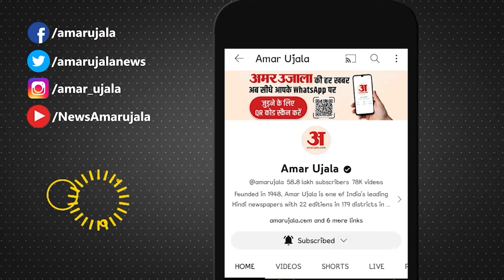Haldwani Curfew: हलद्वानी मामले पर DGP का बयान जारी पुलिस प्रशासन के साथ लोगों से की ये अपील